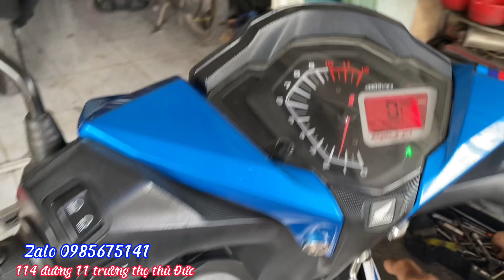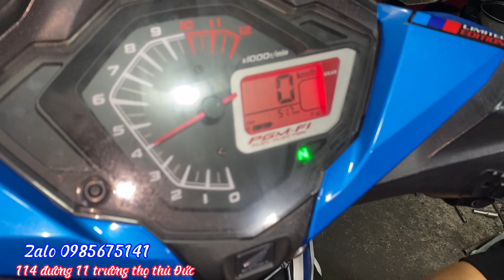Winner 150 bảo dưỡng full máy êm mượt mạnh